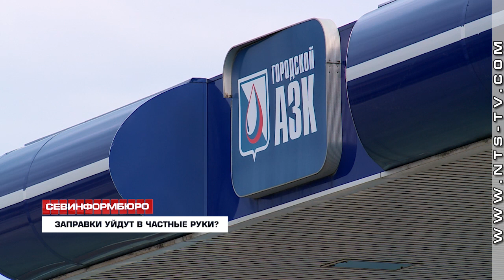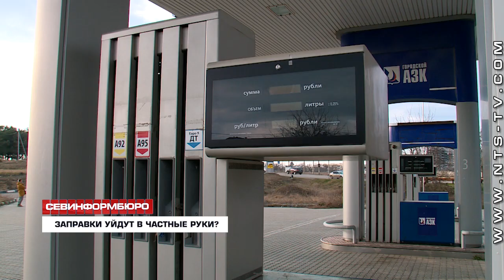Севастопольские депутаты ждут реакции правоохранителей на возможное преднамеренное банкротство ГАЗК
Севастопольские депутаты ждут реакции правоохранительных органов на заявление о возможном преднамеренном банкротстве ГУП «ГАЗК». Аукцион по продаже части имущества госпредприятия должен состояться 31 января. Во вторник, 29 января завершился прием заявок участников. Подозрение депутатов вызывает сразу несколько факторов. Во-первых, непонятно, как вообще потенциально прибыльный топливный бизнес пришел в упадок. Продаже подлежат 8 заправок и одно здание по улице Керченской, стартовая цена этого лота – 99,5 миллионов рублей.